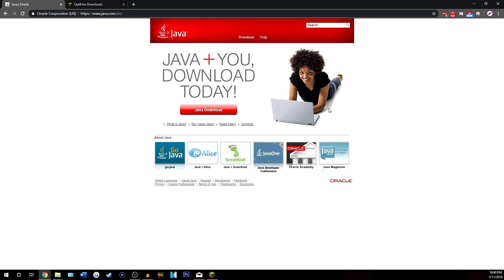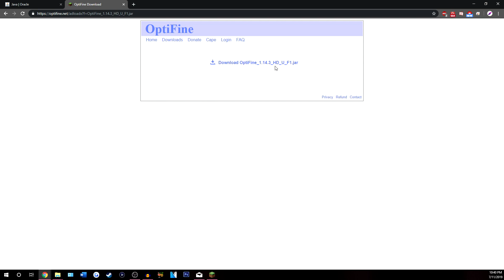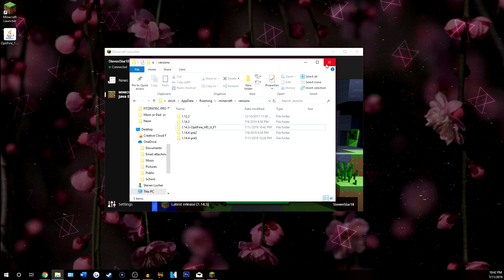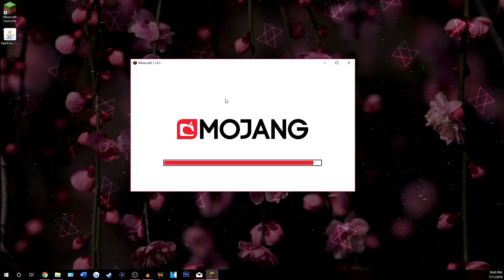How To Download & Install Optifine 1.14.3! | Minecraft FPS Boost!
✘ In today's quick tutorial, I show you guys how to simply download and install Optifine for the latest version of Minecraft (1.14.3). Optifine is used to increase or boost your FPS in Minecraft and/or install shader packs to enhance your visual experience!

✘ Please leave a LIKE 👍🏻 if you enjoyed the video! Let's hit 3 LIKES!

✘ This Video Includes:
"Minecraft 1.14.3"
"How to install optifine"
"How to install optifine 1.14.3"
"Increase FPS Minecraft"

✘ Video Uploaded By: StevenStar18